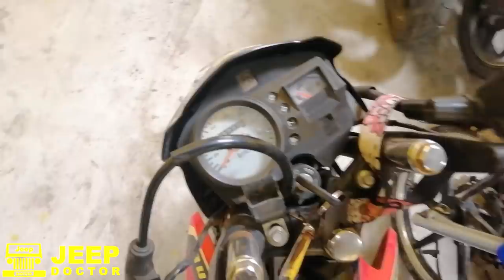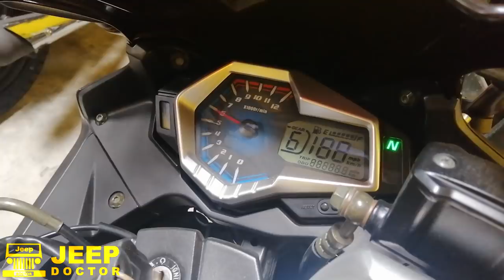HATAK NA MOTOR 10K LANG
RUSI SANGANDAAN QUEZON CITY
230 QUIRINO HIGHWAY BAESA QUEZON CITY